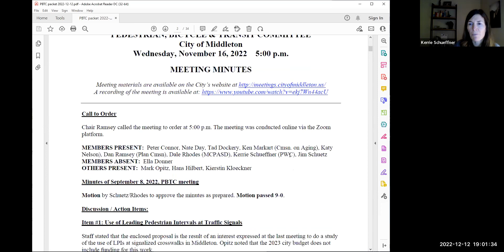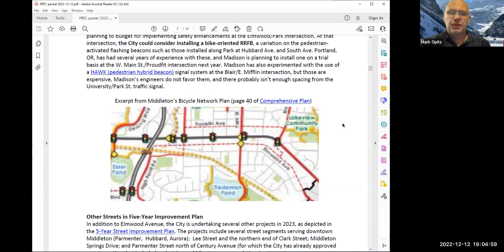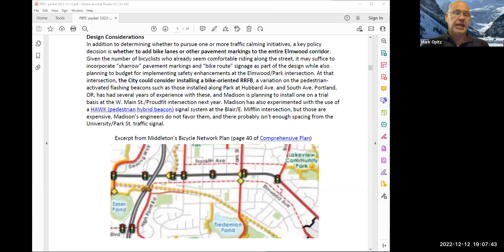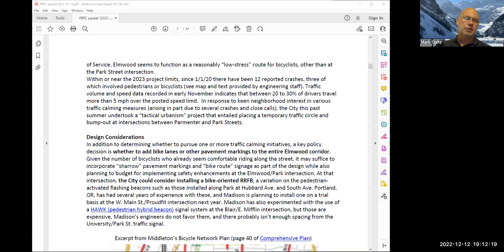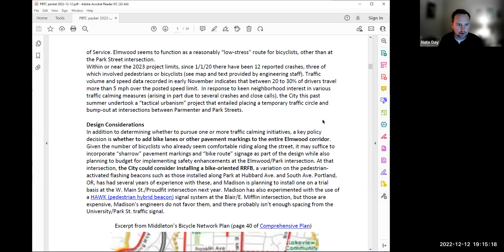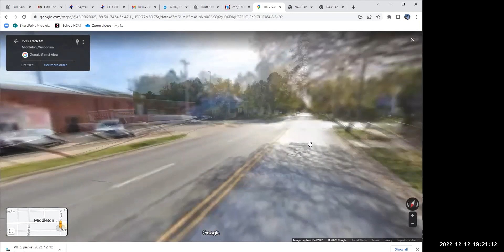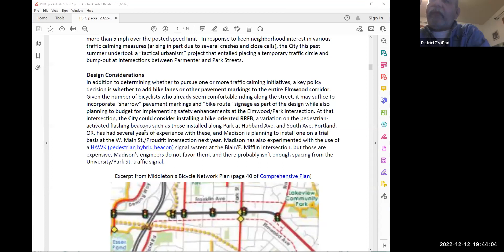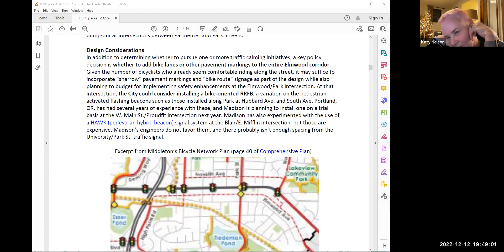City of Middleton Pedestrian, Bicycle, Transit Committee Mtg - 12.12.22